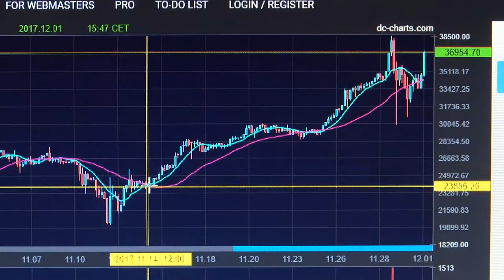Czy kryptowaluty upadną?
Wypowiedź: Michał Legumina, ekspert ds. blockchain Atende.

Bitcoin, kryptowaluty – te słowa budzą wiele emocji wśród inwestorów szukających alternatywnych form pomnażania pieniędzy. Co dalej czeka kryptowaluty i czy ich kurs będzie rósł dalej? Co stanie się gdy trend się odwróci?

- Kryptowaluty miały i powinny wręcz zastąpić pieniądz tradycyjny. Obecnie padły łupem spekulantów. Kursy większości kryptowalut nieustannie rosną. Zgodnie z prawem Kopernika-Greshama jeśli waluta jest niestabilna i tak naprawdę nie można być pewnym ile będzie warta za chwilę nie specjalnie nadaje się do płacenia – mówi newsrm.tv Michał Legumina, ekspert ds. blockchain Atende.

Dzisiaj mało kto powie, że bitcoinem, czy inną kryptowalutą zastąpimy tradycyjne pieniądz. Kurs kryptowalut cały czas rośnie i jak zauważa ekspert ds. blockchain wiele osób zastanawia się jak długo jeszcze może rosnąć. – Co się stanie kiedy np. ten rynek się załamie? Ktoś w pewnym momencie stwierdzi, że już stop. To jest zbyt drogie. Wtedy może ucierpieć cały rynek finansowy, bo technologia blockchain wkroczyła już dość poważnie w rynek finansowy czy ubezpieczeniowy. Coraz więcej banków i innych instytucji się tym interesuje, myślą o cyfrowych pieniądzach i innych rozwiązaniach. Chcą je robić właśnie na blockchainie a słowo blockchain może się po prostu źle zacząć kojarzyć kiedy bitcoiny po prostu pękną – dodaje Michał Legumina.